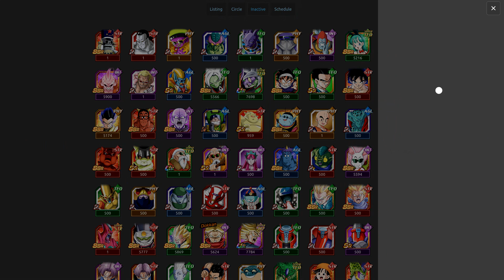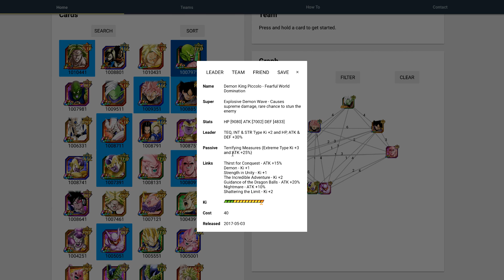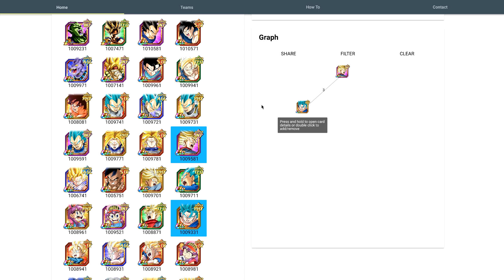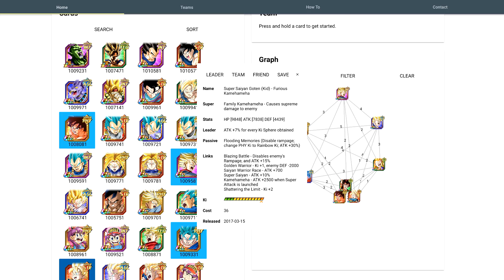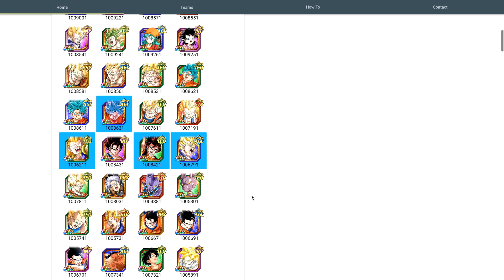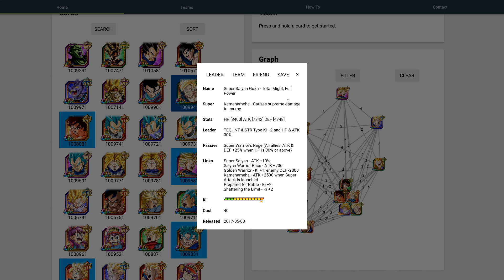¡Zamasu Merged y Trunks! Análisis y posibles equipos - Dragon Ball Dokkan Battle En Español